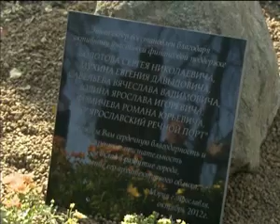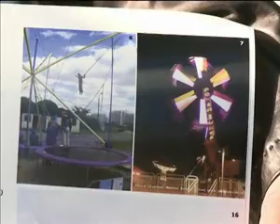Обновленный парк в центре Ярославля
В Ярославле открылся после реконструкции  Власьевский сквер, он находится за памятником Федору Волкову.